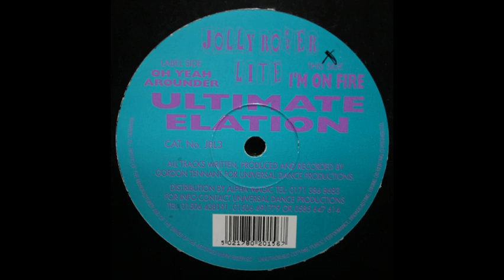Ultimate Elation Oh Yeah